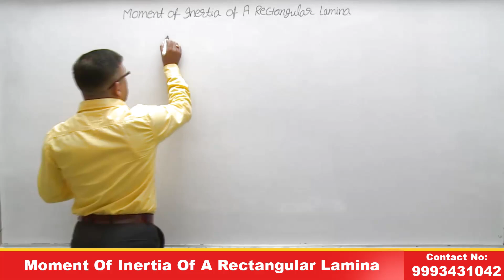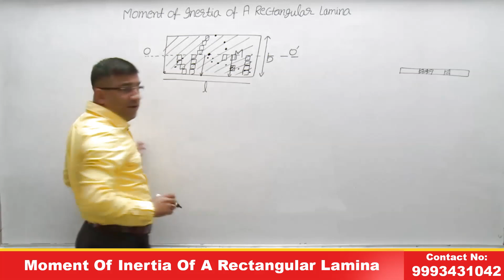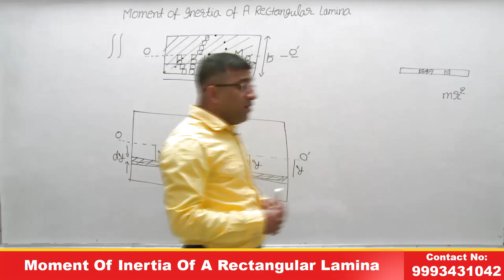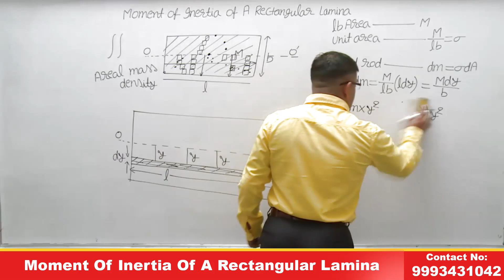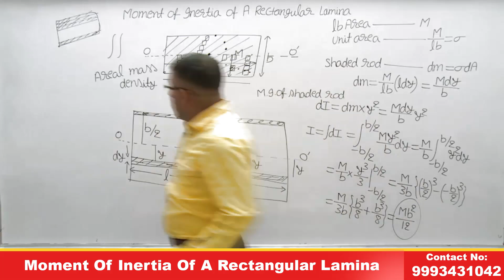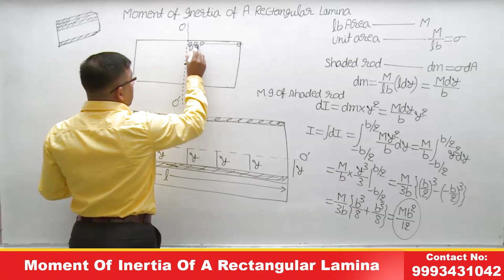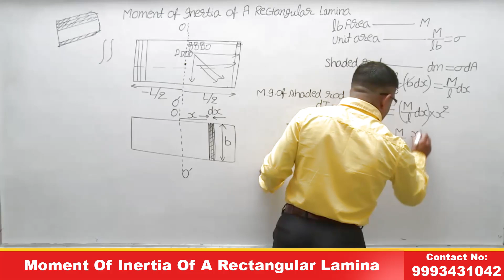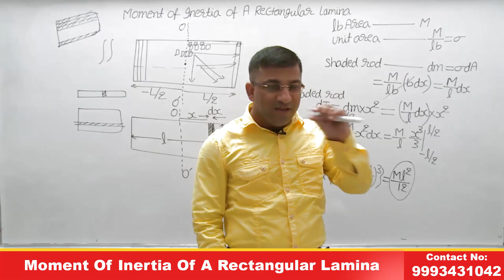Moment Of Inertia Of A Rectangular Lamina | Physics | L03 | IITJEE | NEET